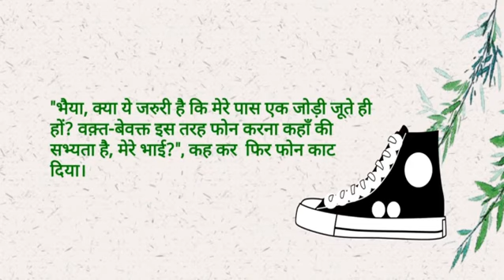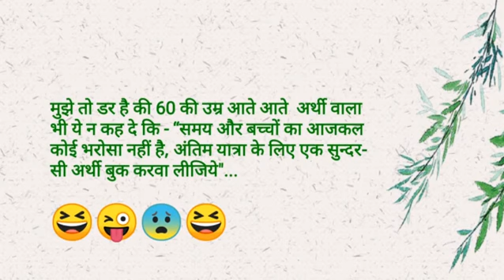मोबाइल नंबर (व्यंग्य)